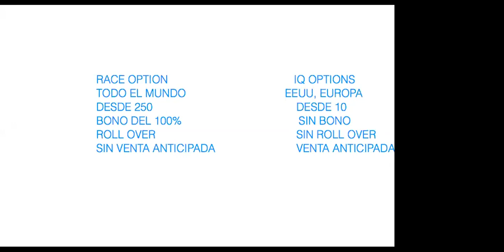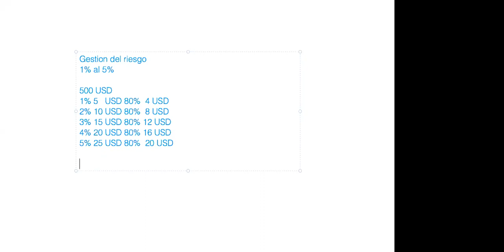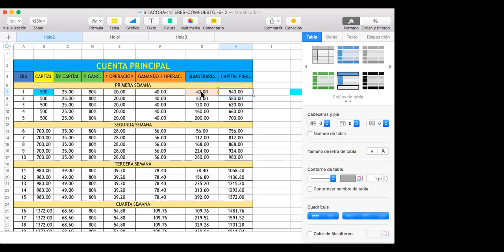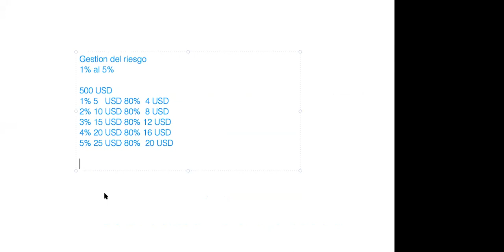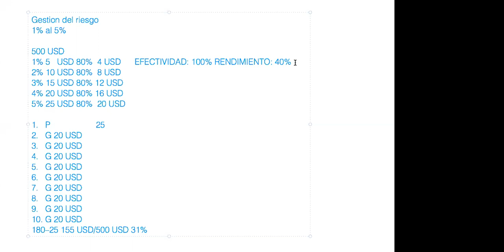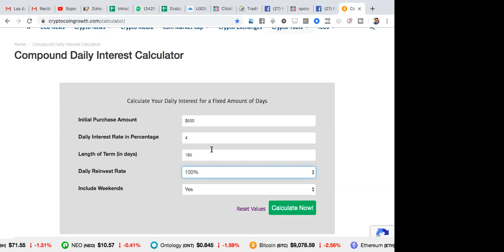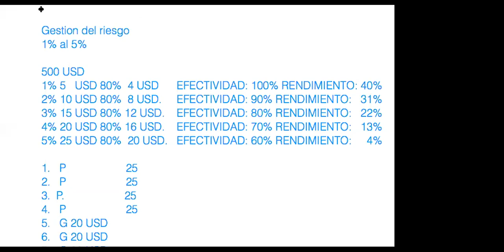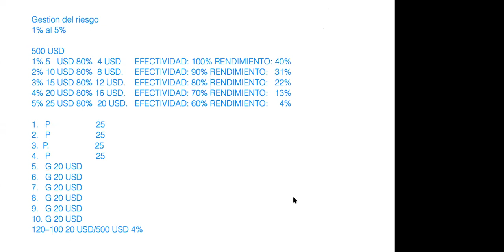Gestion de riesgo y plan de trading